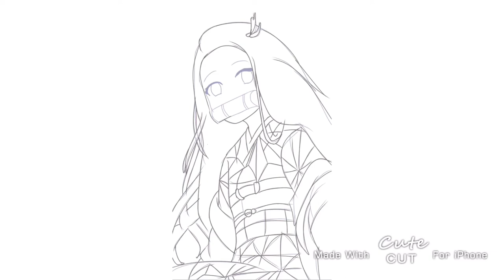Me as Nezuko | speedpaint? (Gacha Life)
Sorry no thumbnail hwhw-
And sorry if the art are bad,I was bored but I want to make a video,so I will.
Name?=Kikio Abelia.You can call me Abel Or Kikio.
Age?=I WILL NOT SAY.SORRY O_O
Country I live?=Tangerang.Indonesia
Where am I from?=Jakarta.Indonesia
Inspired?=Mizo Ipang,Hatsumi Rou,Lil Peanda,and more!
8 MARCH,PLEASE GIVE ME A GIFT :V
Wanna be friends?Sure!

~FIRST VIDEO~

Moga suka:v
Hope you like it:v